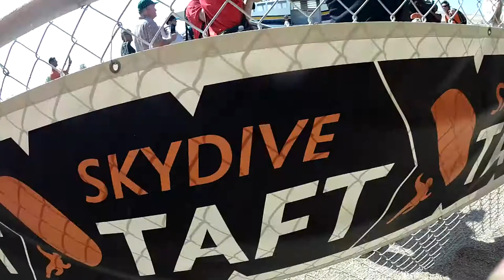Shannon Grove Skydive Taft.